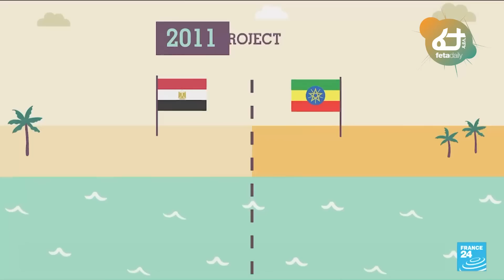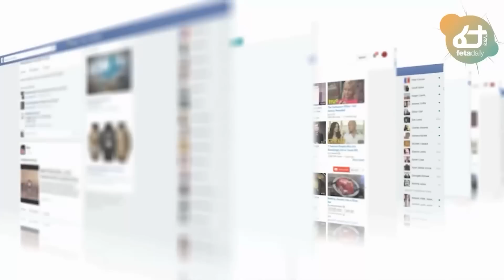Ethiopia - ሰበር አዲስ አበባ አትገቡም ክልከላው ቀጥሏል | ግድቡ ሊያልቅ ሲል ግብጾች ተርበተበቱ | የኮለኔል መንግስቱ ፓርቲ ተመለሰ